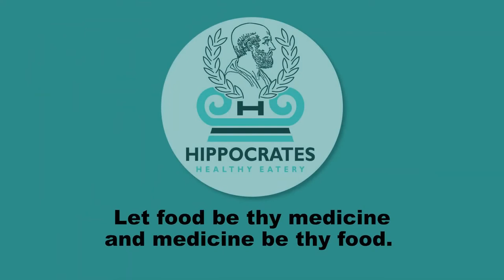HIPPOCRATES HEALTHY EATERY EXTENDED DELIVERY RADIUS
DELIVERY RADIUS EXTENDED.
Hippocrates Healthy Eatery has extended the delivery radius for of our vegan, organic, sugar and gluten free healthy meals. from the East Coast of Eastern Suburbs to Inner West, up to Balmain, Leichardt, Marrickville, St Peters and all suburb in between.
We open from 5.00 pm to 8.30 pm Wednesday to Sunday and you can also preorder 24/7 and seven days in advance.
LOCKDOWN SPECIALS
FREE Hippocrates organic juice for every $30 spend for take away of our vegan, organic, sugar and gluten free healthy meals. Our Hippocrates juice contains only certified organic ingredients such as seasonal fruit and berries, fresh herbs, ginger, turmeric, lemon, celery, and carrot.
Photo juice

FREE HYPNOS SOUP with every delivery if you order from our website. The ancient Greek God of sleep, Hypnos, will help you have a deep sleep with our organic, gluten free, plant-based vegetable and chickpea soup.